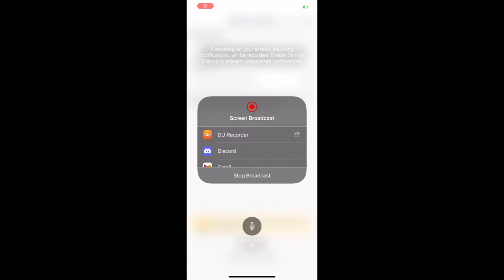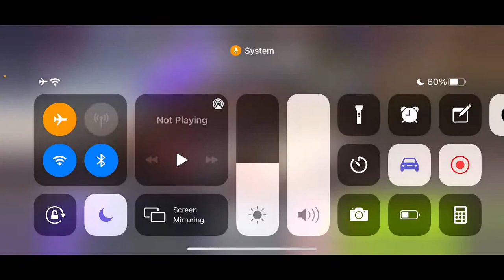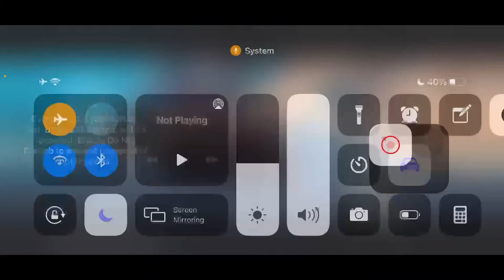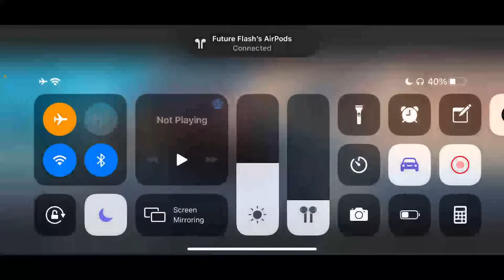Asphalt 9 - Can we have a 1080p stream Leonidas?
Hello I’m streaming again after a while. Hope you enjoy.

Device: Apple IPhone 11 Pro Max